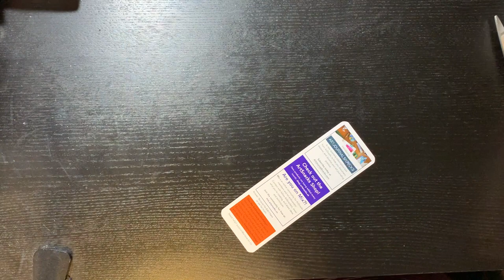90's Inspired Art! Artsnacks February 2023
I had lots of fun working on this piece and I hope you enjoyed watching this as well! If you want to see other work that I've done please check out my instagram!

Also check out this video as well!